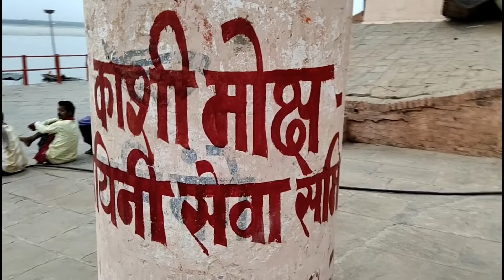Varanasi City// Kashi Vishwanath travelling// Ganga Maiya Aarti |//vlog Banaras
yeah video Se Kisi Ka Lena Dena nahi hai Ek kalpanik Hai Manoranjan ke liye

माई युट्यूब चैनल .taraduttpalariya को सब्बक्राईब जरूर करें

yeah video- Se Kisi Ka Lena Dena nahi hai yah Ek kalpanik Hain

Must watch India new best vlog-- Kashi Vishwanath Mandir Ganga Maiya Aarti Banaras video-

,Haldwani me